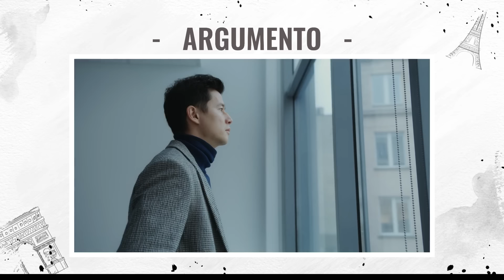🎙️AUDIOLIBRO | SU OTRO DESTINO: ❤️Una Nueva Oportunidad para el Amor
En "Su Otro Destino", Fran encuentra un nuevo camino como enfermera en la consulta del doctor Xavier Giraud. Trabajando por las mañanas y cuidando a sus hijos por las tardes, parece haber encontrado el equilibrio perfecto lejos del caótico servicio de Urgencias. Pero el destino tiene otros planes cuando se enamora de Xavier, un hombre marcado por el dolor y aparentemente incapaz de corresponderle. ¿Debería Fran aceptar un empleo con un paciente rico de Xavier y alejarse, o seguir su impulso y quedarse para descubrir qué les depara el futuro?
Sumérgete en esta emocionante novela romántica narrada por la talentosa Marisbelle, cuya voz dará vida a cada emoción y dilema de Fran. ¡No te pierdas esta historia llena de amor, decisiones difíciles y un destino incierto!